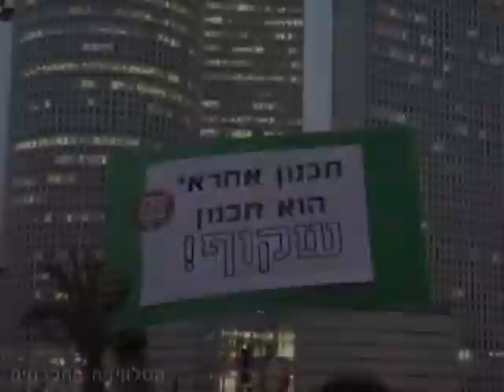התרכזו באיום האירני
סיור קבלנים עם ביבי נתניהו לקראת הרפורמה בחוק התכנון והבנייה.